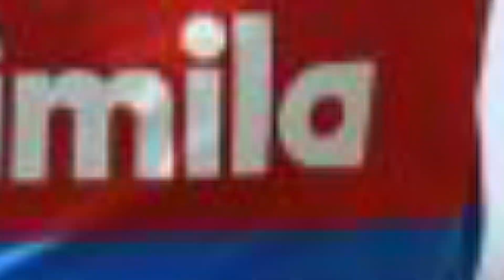Fabian Reese vor Wechsel zu Hertha BSC! | Hertha Transfer News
Hertha macht heftig Verlust. Der Verein hat finanzielle Probleme. Es ist ein Plus von zwanzig Millionen nötig. Daher hat unter anderem Davie Selke den Verein verlassen. Wird Fabian Reese von Holstein Kiel zu Hertha BSC wechseln. Fabian Reese ist ein Flügelspieler und Stürmer von Kiel und würde knapp eine Millionen Euro kosten.

🎓 FRAGEN IM HEUTIGEN VIDEO:
Bundesliga Transfernews
Welche neuen Bundesliga Transfergerüchte gibt es?
Fredi Bobic